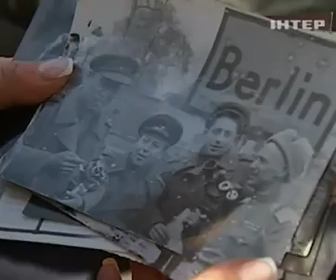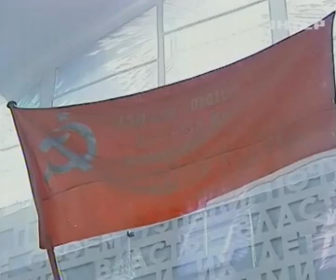Журналисты "Подробностей" выяснили интересные факты ...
Журналисты "Подробностей" выяснили интересные факты о Знамени Победы - Подробности - 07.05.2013

Journalists of "Details" found interesting facts on the banner of Victory - Details - 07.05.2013